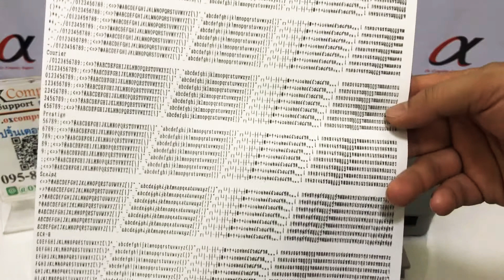EPSON LQ 590 แนะนำเครื่องปริ้น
วีดีโอแนะนำเครื่องปริ้น Epson LQ-590  การใสกระดาษ ด้านหน้า ด้านหลัง กระดาษต่อเนื่อง การถอดช่องใสกระดาษ ตัวนำกระดาษ เพื่อให้เหมาะกับการใช้งาน
สนใจ สินค้าเพิ่มเติม